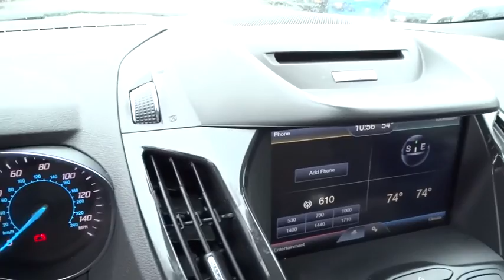2013 Ford Escape Columbus, Lancaster, Central Ohio, Newark, Athens, OH CU4720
2013 Ford Escape 4WD 4DR SEL - Stock#: CU4720 - VIN#: 1FMCU9H96DUC94765

2840 N. Columbus St.